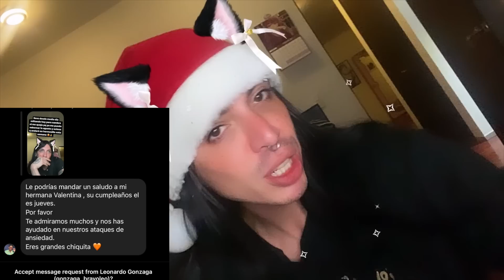ROMPOPE CREMOSITO Y FACIL DESDE CERO 🎅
Dia 3 de la semana decembrinisima :-D